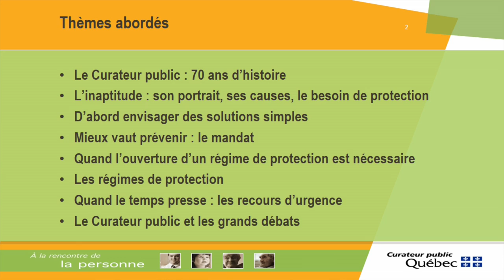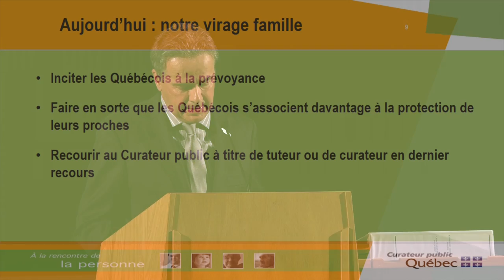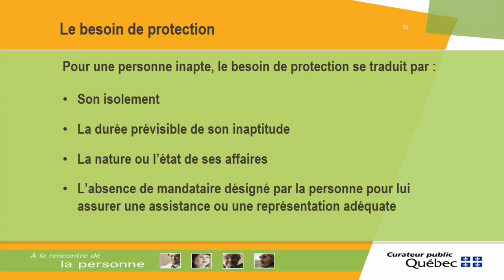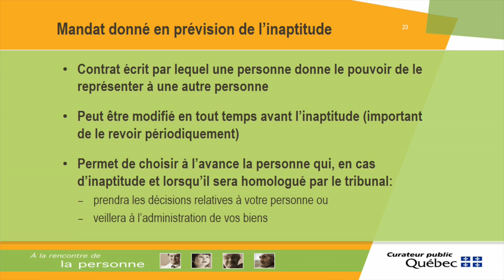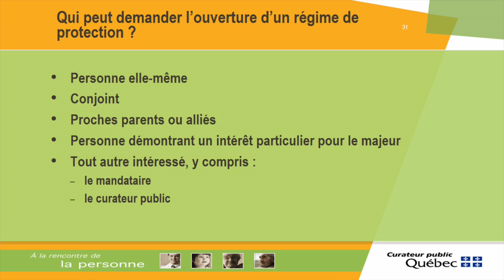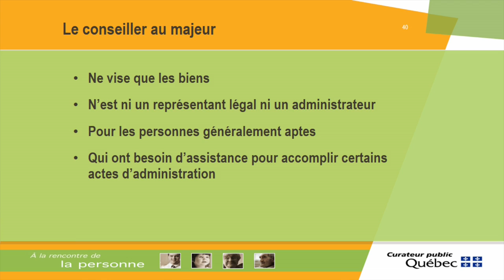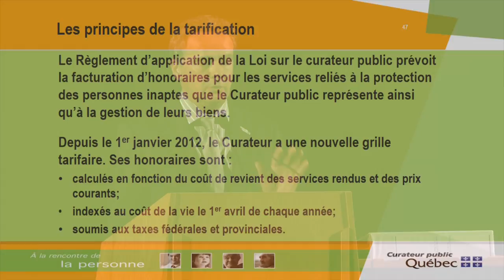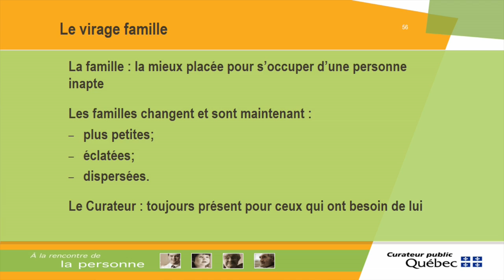Le Curateur public du Québec: régimes de protection et mandat en cas d’inaptitude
Conférence Tête-à-tête à l'Institut universitaire en santé mentale de Québec sur les régimes de protection et le mandat en cas d’inaptitude avec le Curateur public du Québec, Me Normand Jutras.
Que se passe-t-il quand l’ouverture d’un régime de protection est nécessaire?
Quel est le processus médical, psychosocial et judiciaire qui s’enclenche?
Quel rôle jouent les différents intervenants
(établissements de santé et de services sociaux, Curateur public, Cour supérieure)?
Quels sont les devoirs et obligations du représentant légal privé et que fait le Curateur public en matière de surveillance des tutelles et curatelles privées?
Quant au mandat en prévision de l’inaptitude, de quoi traite-t-il et de qui a-t-on besoin pour le rédiger?
Quel est le rôle du mandataire, une fois le mandat homologué?